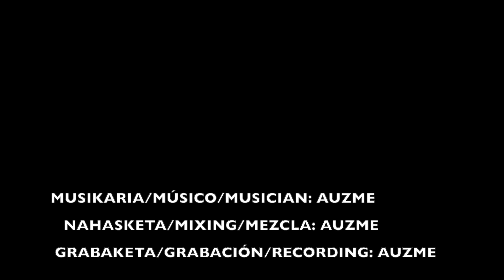AUZME-E.H.EUSKARAZ BIZI COVER (AUDIO)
Inoiz jakin nahi izan duzu nola den Niko Etxart Country estiloan? Hementxe duzu aukera! Nahiz eta Altzürüküko bardoa ez izan, gure artistetan den berritzaileenak egin dion bertsioak aukera ematen du Altzürükükoaren  abesti zoragarri hau Nashvillen konposatua izango balitz bezala entzuteko.

Ohi den moduan instrumentu eta ahots guztiak Auzme John Diabelli-renak dira.

Niko etxart en Country. Esa es la locura que se le ha ocurrido a este kamikaze. Disfrutad de esta versión Nashville de una canción hecha por un maravilloso artista de Altzürükü.

Como siempre todos los instrumentos y voces están interpretados por Auzme John Diabelli.